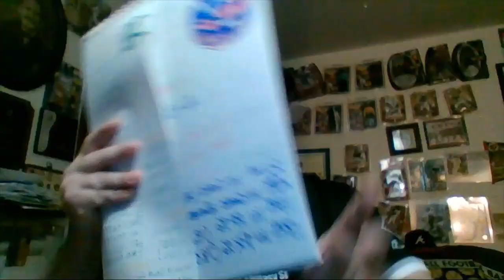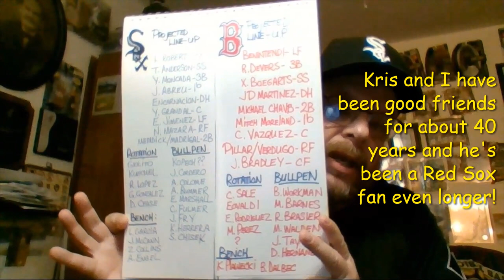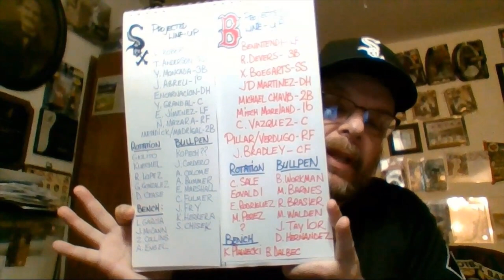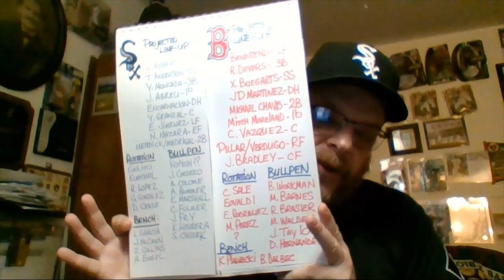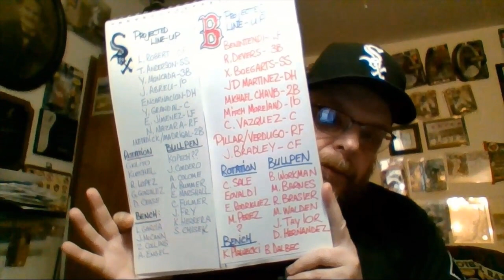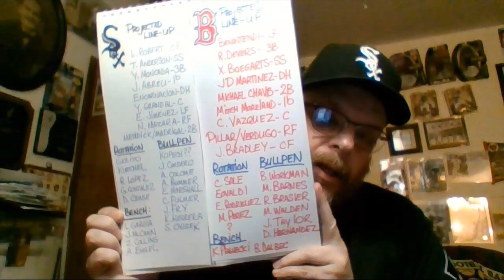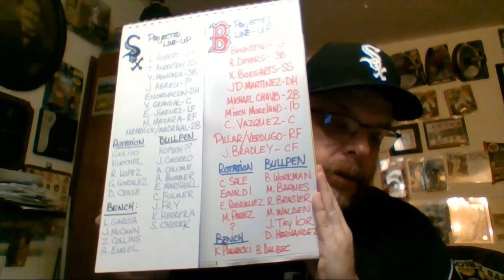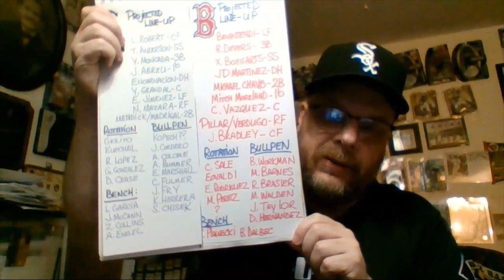Comparing the 2020 Chicago White Sox to the 2020 Boston Red Sox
I compare the 2020 Chicago White Sox to the 2020 Boston Red Sox with a little help from my special (and recurring) guest, Kris Dufour.